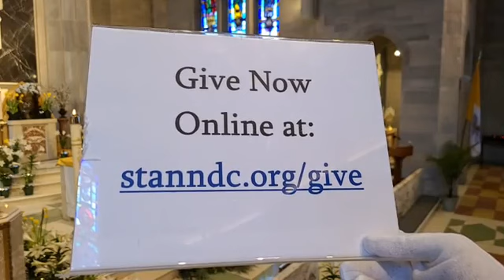Divine Mercy Sunday - Second Sunday of Easter - Mass LIVE at St Ann DC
Our pastor Msgr. Watkins wants so much to offer Mass for each of you while we cannot gather for public health reasons - and so he is! Today he celebrated Divine Mercy Sunday, also known as the Second Sunday of Easter, live from St. Ann's, for you, your health and your intentions.